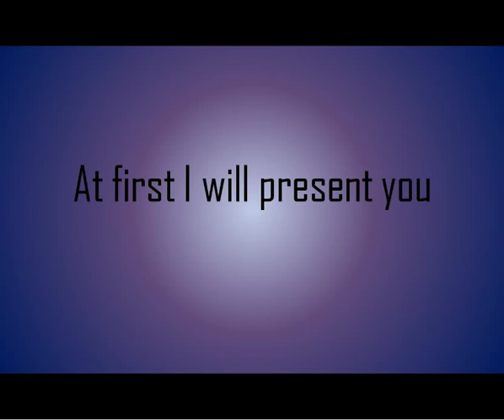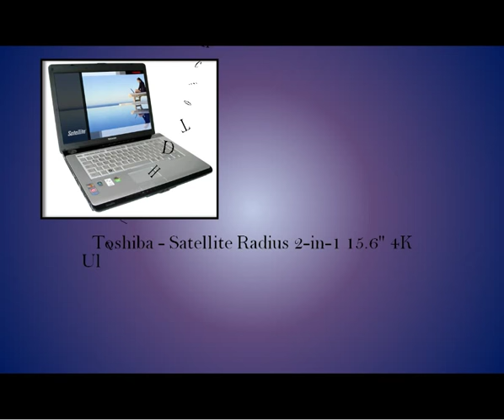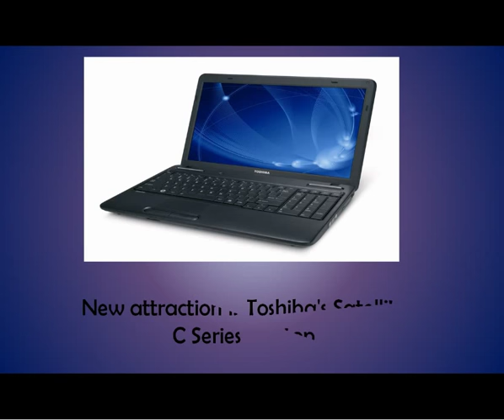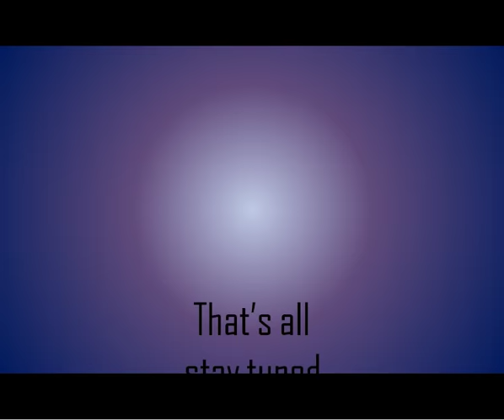Awesome Collection of Laptop: You search and get!!!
This video shows the great collection of branded laptops such as Lenevo, Hp,compaq ,Dell and very latest model.All the specification and latest knowledges about latest Laptops have been given here.

please watch the video for more information and enjoy the collection.